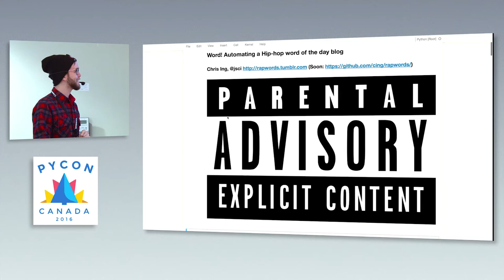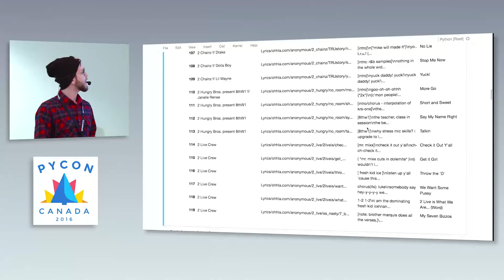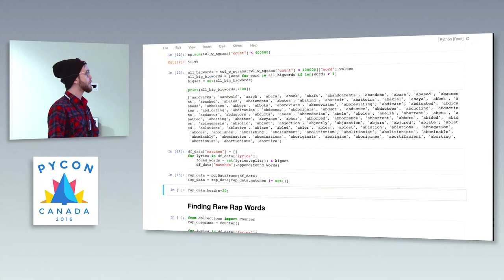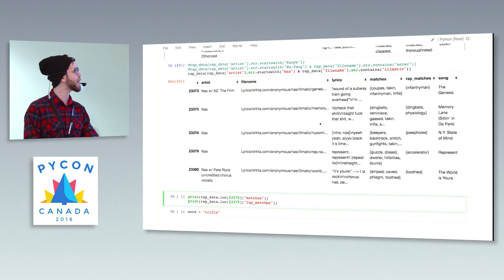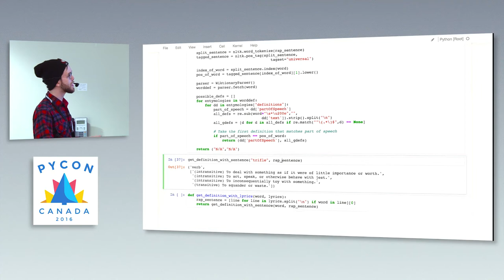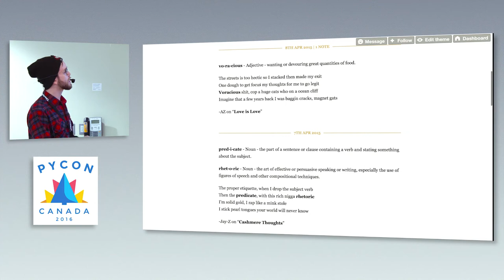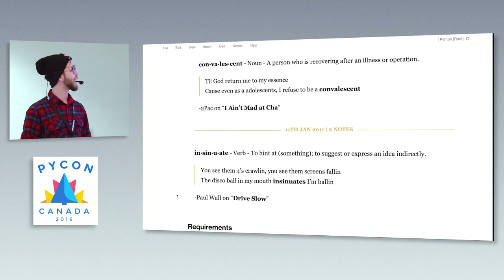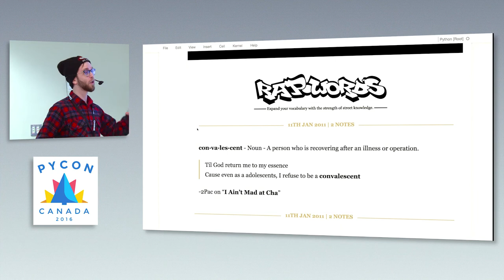Word! Automating a Hip-hop word of the day blog (Christopher Ing)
Have you ever been surprised by sophisticated vocabulary used by some hip-hop artists? With standard data science tools, I search a large corpus of hip-hop lyrics in order to extract rhyming couplets that include uncommon and interesting words. Using curated output from this code, I demonstrate how to automate the creation of short text-based posts for a hip-hop themed "Word of the Day" blog.